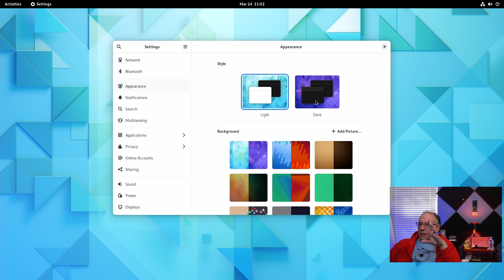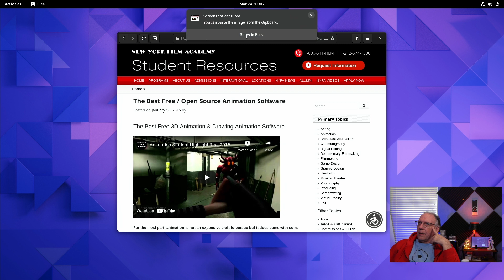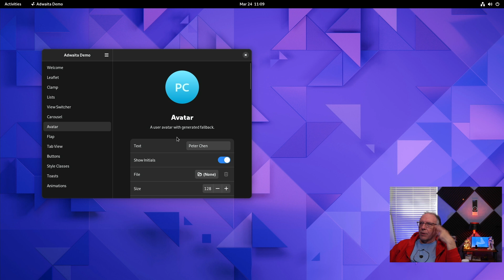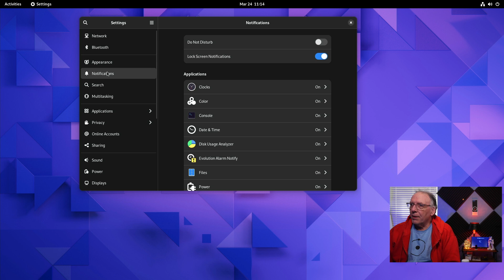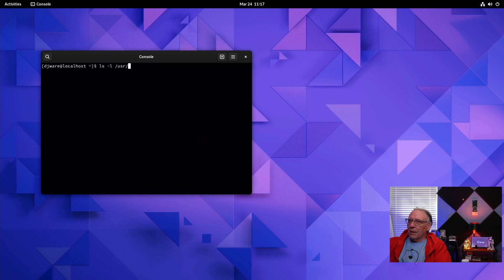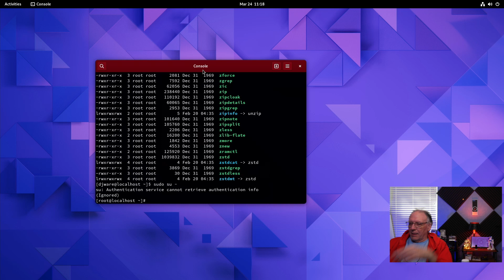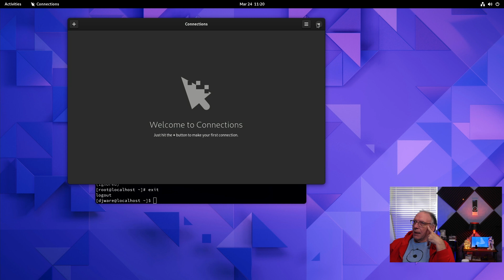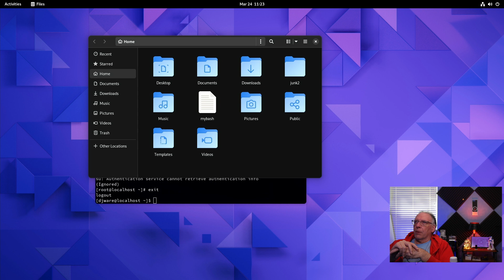GNOME 42 (First Look)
Introducing GNOME 42

GNOME 42 is the result of 6 month of work.  The release provides significant new features, enhancements and minor improvements

Dark Style Preference

A new dark style has been created which globally implements light or dark modes.  This new style can be tailored on an app by app basis.
The new setting is available in the Appearance panel of the GNOME Settings app.

New Screenshot Experience

The GNOME team has redesigned the screenshot feature, to allow it to take screenshots:  full screen, windows or user selection box.  The new tool also add the ability to record.  The tool is automatically launched using the Print Screen key on your keyboard.

GTK 4 and Libadwaita

The GNOME team wanted to implement new capabilities in GTK4 and Libadwaita for better performance, to offer a modern style and implement new user interfaces
GNOME has provided their standard appss which uses these new capabilities, however many other apps will not have caught up yet to the new GTK 4 or libadwaita
Text Editor was previously  made available as a preview release, and is now being recommended as the default GNOME text editor. This GTK 4 text editor has a slick UI and automatically saves your work, to prevent you from losing it.

Console is a brand new terminal app. It has some nice UI touches, such as overlaid scroll bars, an overlaid size indicator, and a header bar that changes color to indicate when running as root.

Performance Improvements

GNOME 42 includes a valuable set of performance improvements, as the GNOME community continues its work to enhance system speed and resource usage.
Videos uses a  modern version of OpenGL widgets with hardware accelerated decoding, resulting in much smoother video playback.

Other Improvements

The styling of GNOME’s system UI has been updated. Many of these changes are subtle, and result in a more polished and elegant appearance. As part of this change, the style of GNOME’s symbolic icons has also been refreshed.

00:00 - Intro
00:20 - Gnome 42 Introduction
00:37 - Dark Style Preference
02:07 - Screenshot and Screencast
03:37 - GTK 4 and Libadwaita
08:27 - Performance Improvements
10:13 - Connections RDP
10:39 - Other Improvements
12:27 - Final Thoughts
14:36 - Outro